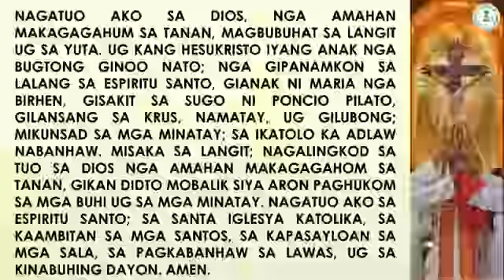HASTANG MAKADASIG NGA HOMILIYA: KUNG NAA KAY REQUEST SA GINOO (IKA-13 NGA DOMINGO SA TUIG B)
Cebuano Holy Mass: Hunyo 27, 2021; Ika-13 nga Domingo sa Tuig B.

This channel FAITH TRENDING advocates Catholic content in the social media and in video streaming sites. Non-Catholics, other denominations and other faith traditions are welcome here. The admins of this channel encouraged respect among netizens and thus unlikely and unbecoming comments, as well as trolls, are immediately deleted. We make sure that this channel remains a peace center for those who want to find rest in the online world. Peace and grace be upon all those who visit this channel.